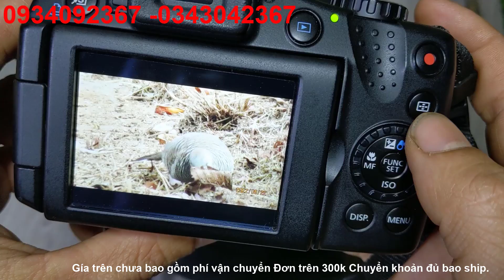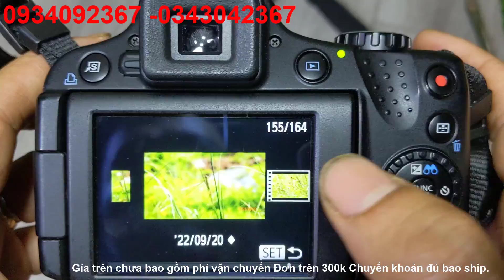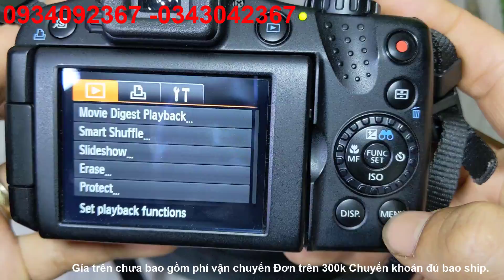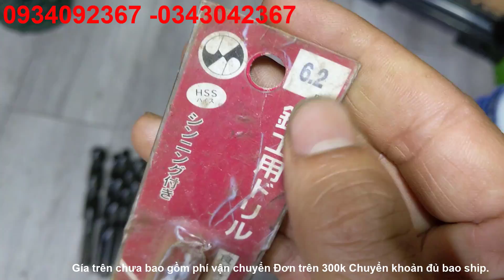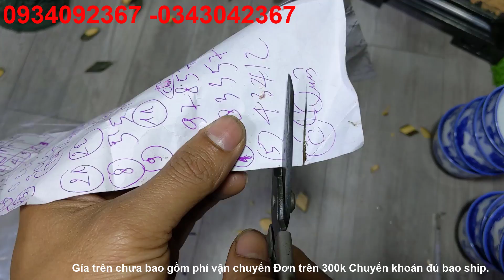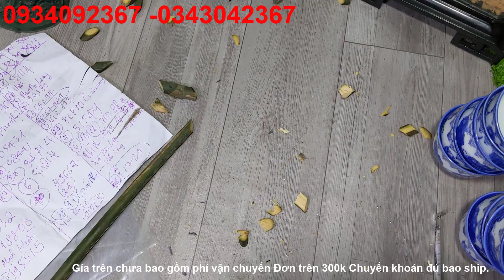22/09/2022 Dụng cụ nhật, bình rượu, kéo bấm cành, nhật cũ máy chụp ảnh canon sx50hs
Công cụ nhật , dụng cụ, đồ cũ, Máy pin, máy điện 100v/220v.
Giao lưu công cụ các loại .
Rất mong mọi người theo dõi và ủng hộ .
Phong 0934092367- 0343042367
Địa chỉ :  288/51 Huỳnh Văn Lũy- Thủ Dầu Một - Bình Dương